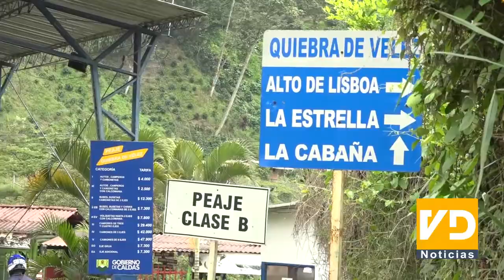VANDALIZAN PEAJE DE LA ESTRELLA, EN LA VÍA MANIZALES-NEIRA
Un consejo de seguridad extraordinario se realizó este jueves 24 de junio para analizar la situación que se presentó en el peaje La Estrella, en la vía Manizales- Neira, donde varias personas trataron de incinerar nuevamente esta estructura.